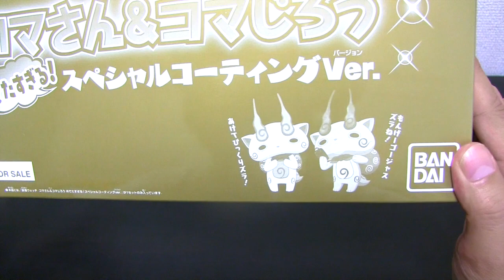妖怪ウォッチ 金のコマじろう＆銀のコマさんプラモデル開封!!【非売品】 Yo-kai Watch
世界に100こしかない超レアな非売品！「コマさん&コマじろう スペシャルコーティングVer.」開封してみました。コロコロコミック景品